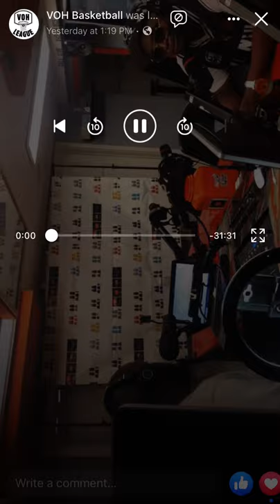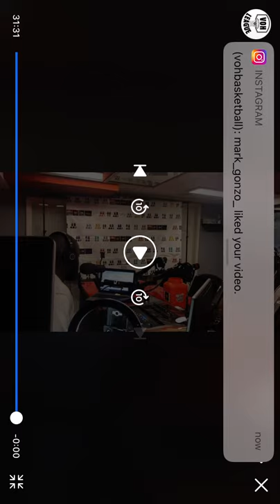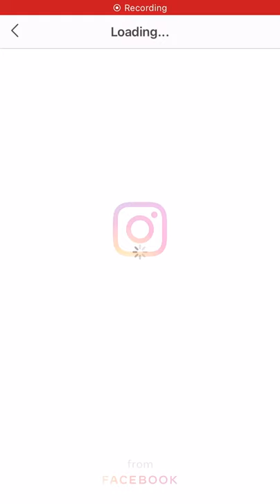NeverTuckYourTownRadio Episode 4 Roman "The Gift" Perez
•The MOR/VOH Experience
Sundays 1pm-3pm

*APOLOGIES FOR THE QUALITY THE WI-FI IN THE STUDIO CUT OUT*

Today we spoke with @RomanPerez4

Hosted by: DSP @thablastpodcast
Film by: @insatiable.productions
Location: @radiogeneration2000
Wardrobe: @mor_apparel_us

Here's all the ways you can listen!

•Tunein/AppleStore/GooglePlay: Radio Generation 2000.
•Listen locally(845 area) on 87.9fm.

Here's the Beta Check out the app. Create a profile. We'll update you once we officially launch. Thank you.

Like the songs you’ve heard?
Looking to hear MOR?